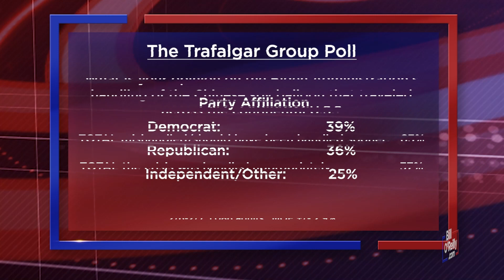Spy Balloon: Biden's Response Made U.S. Look Weak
President Joe Biden has been given an 'F' for the way he handled the Chinese Spy Balloon.  The majority of Americans believe he should have acted sooner, and they are correct.  Plus, Bill shares some scary job loss numbers that may send the U.S. into a recession.